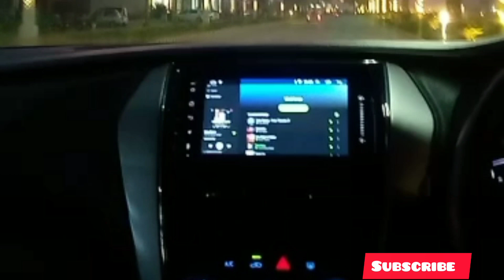Alhamdulliha!Nikkha Ho Gaya| Nikkha date Fixed- Dua -E-Khair| Sitara Yaseen Vlogs